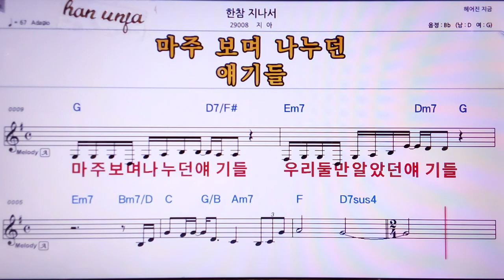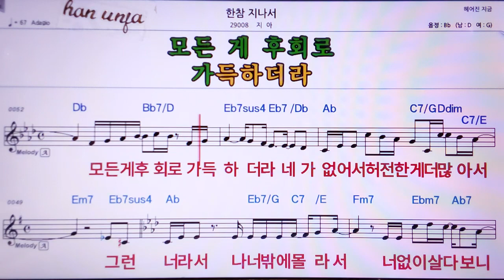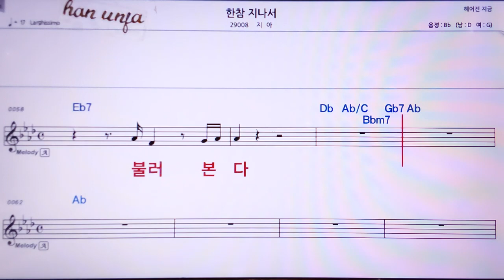💖한참 지나서/지아 👍MR,노래방, 악보, 코드,Karaoke With Sheet Music